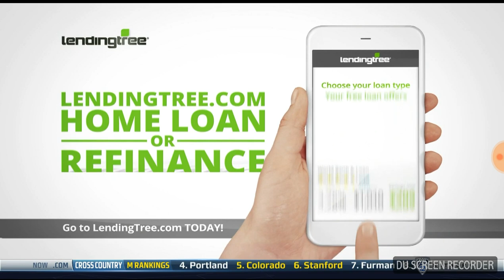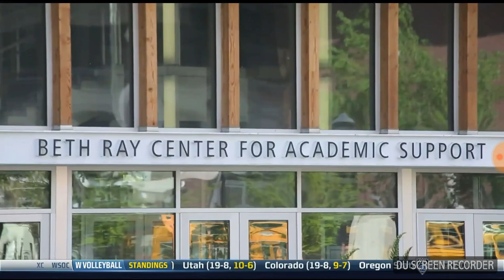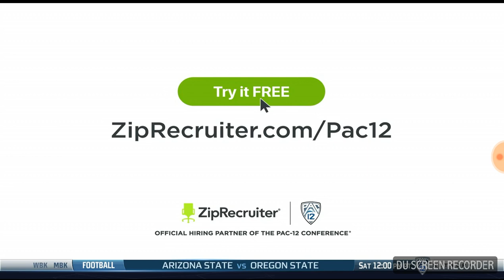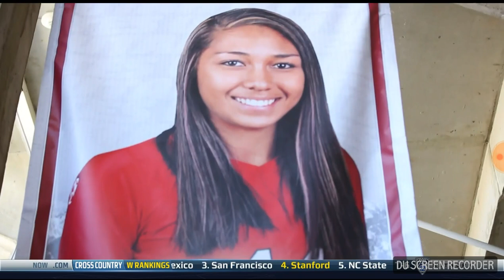Riverside (UCR/UC Riverside) vs California (UC Berkeley) Men's Basketball Game 11/10/17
UC Riverside at California, knock off California on the road. Partial footage of the game. Pac-12 Networks' Alex Faust and Ben Braun calling all the action in the game between Cal's 66-74 loss to UC Riverside on Friday night in Berkeley. The Golden Bears shot 31% from the floor.